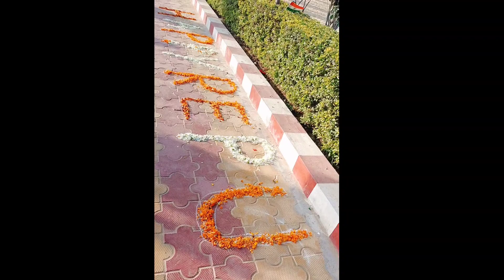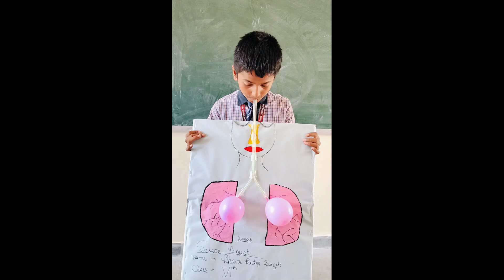|| yaden Yad aati Hai || Review of MGGS Tasar Chhoti.......♥️♥️😊